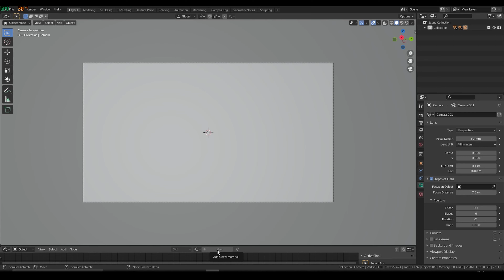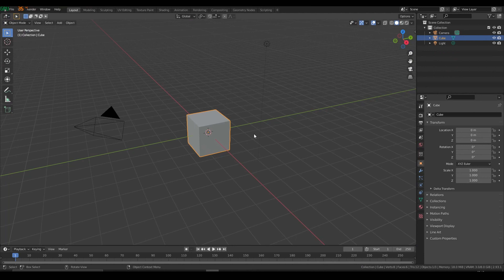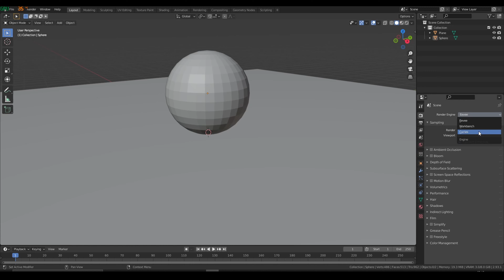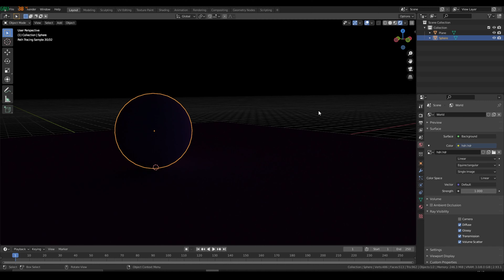HDRI In Blender (Blender Tutorial 2.93)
In this tutorial, I will show you how make an Easy HDRI in Blender using cycles.

If you would like to make this and animate it. Here is a link to that video. Quick & Easy Animation in Blender (Blender Tutorial 2.93)

Also, if you like this, smash the like button it helps out a lot.

Jgdnetwork